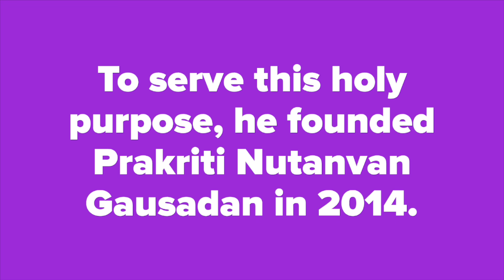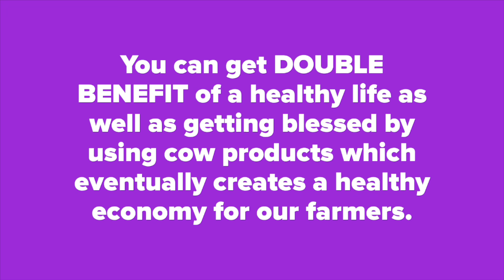This Is Not Gaushala, This Is Cows' Own Home | Watch How Bilona Ghee Is Prepared Traditionally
We revisited Prakriti Nutanvan Gausadan on 10th January 2021. There we saw how Bilona Ghee is prepared by the traditional method. You will also enjoy some behind the scenes at last!